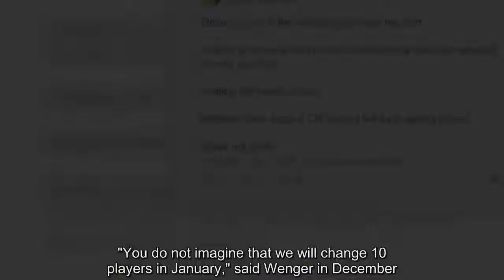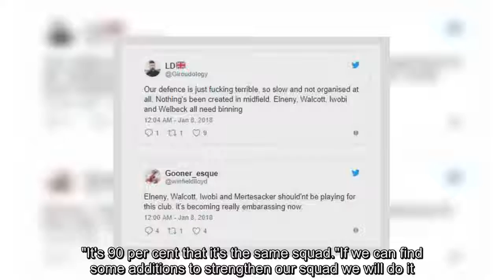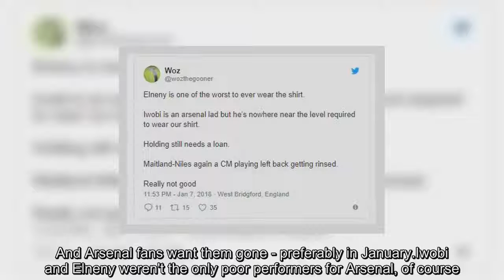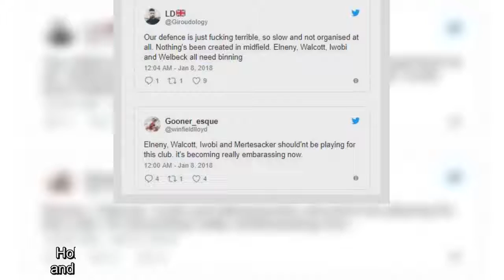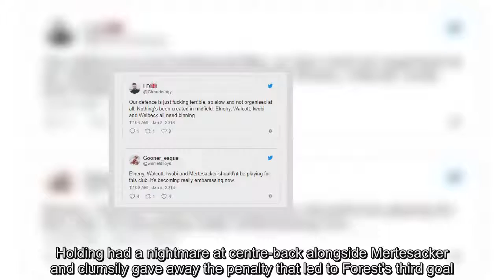Arsenal fans destroy two players after 4-2 defeat vs Nottingham Forest in FA Cup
Arsenal may have just signed 20-year-old centre-back Konstantinos Mavropanos, but the club's fans can probably expect another quiet January transfer window.Despite the fact his team are currently sixth in the Premier League and struggling to challenge for the top four, Arsene Wenger recently insisted there won't be much change."You do not imagine that we will change 10 players in January," said Wenger in December."It's 90 per cent that it's the same squad."If we can find some additions to streng...